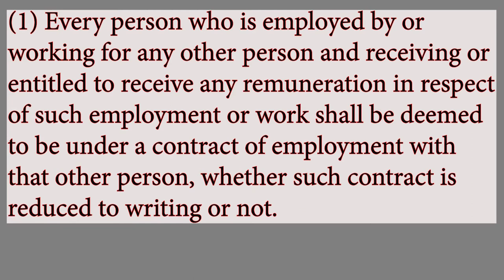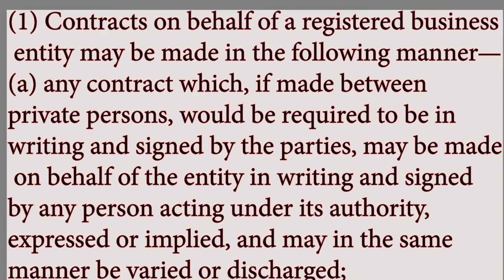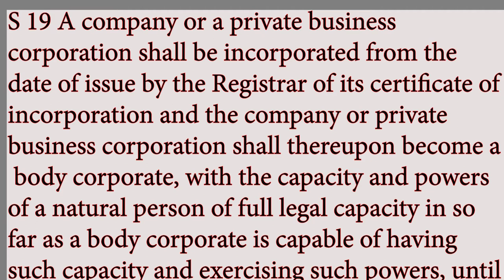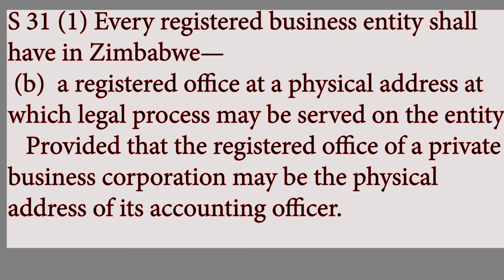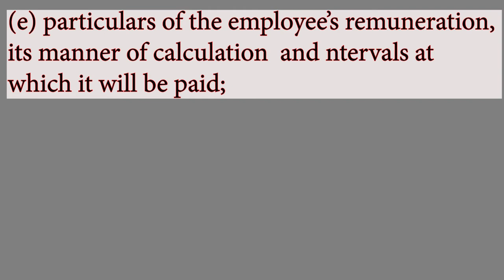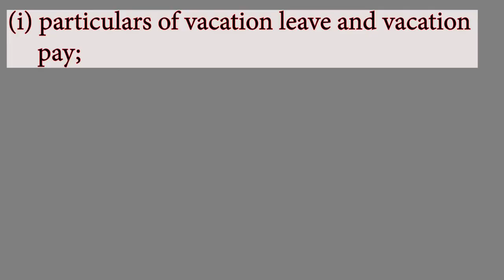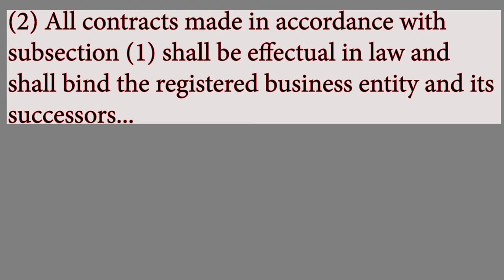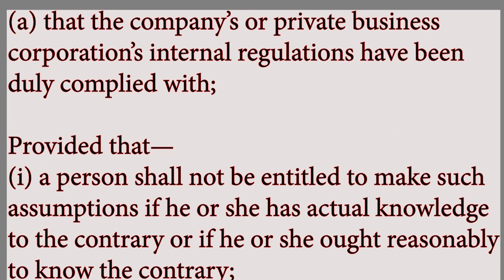Tutorial | Employment Law || Remuneration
The employment contract is way more than how much shall be paid! It has more to do with the authority that is conferred expressly or tacitly. Did you know?